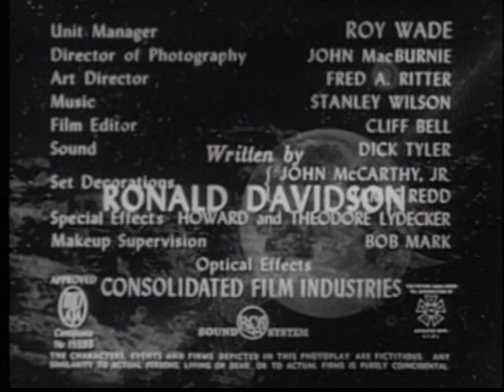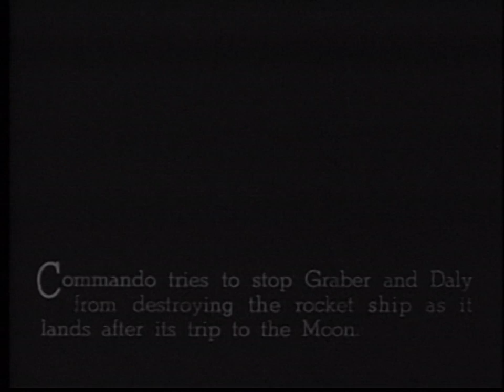Radar Men from the Moon - 10 Mass Execution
Strategic targets on Earth are being destroyed by an unknown weapon. Government security head Henderson suspects it's an "atomic ray" originating from the moon! He assigns Commando Cody, scientist and man of action with a secret flying suit, to investigate. Soon, Cody is battling Earth thugs in the pay of Krog the moon man and making trips in his experimental rocket to the moon itself, in a perilous and all but singlehanded effort to thwart the planned invasion of Earth.

Director: Fred C. Brannon
Writer: Ronald Davidson
Stars: George Wallace, Aline Towne, Roy Barcroft -